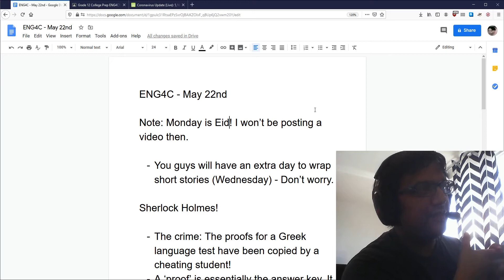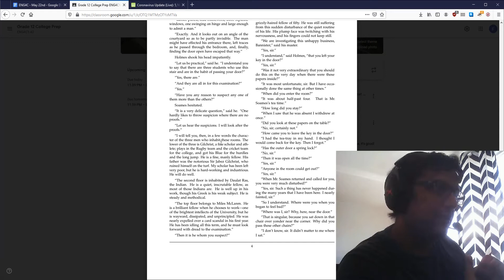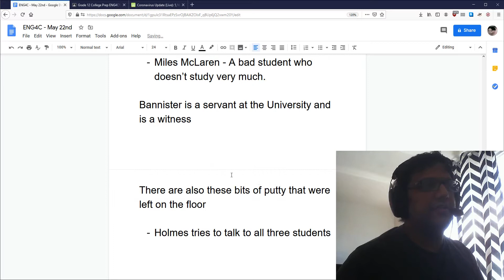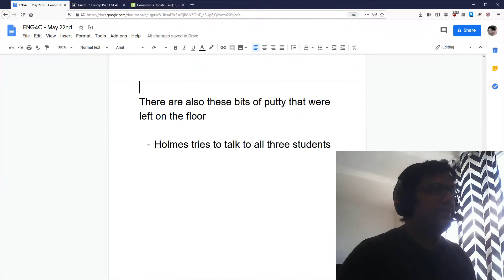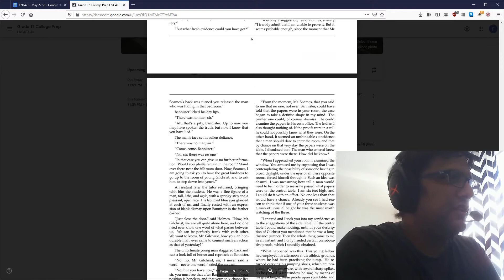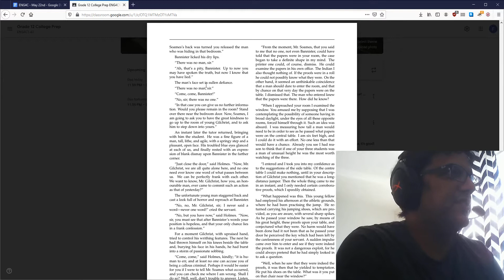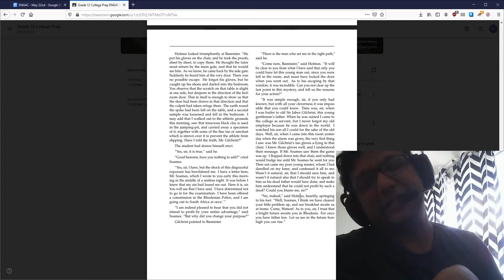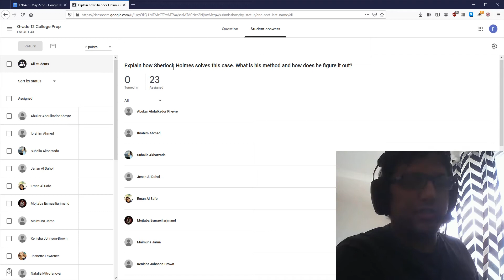ENG4C - The Three Students Pt. 2 (May 22nd)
Ask me any questions.